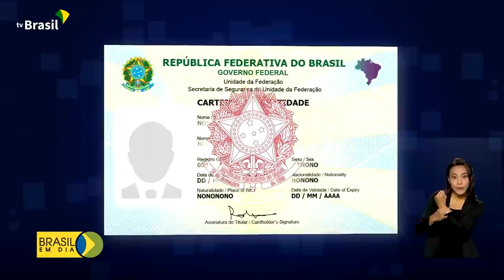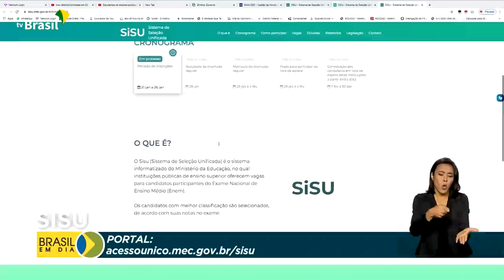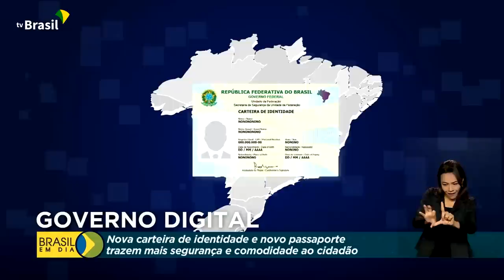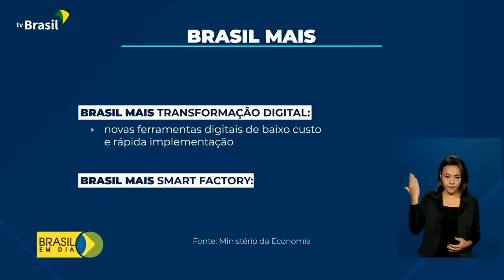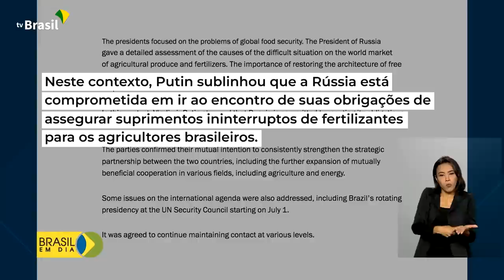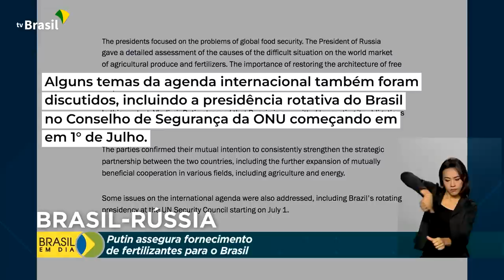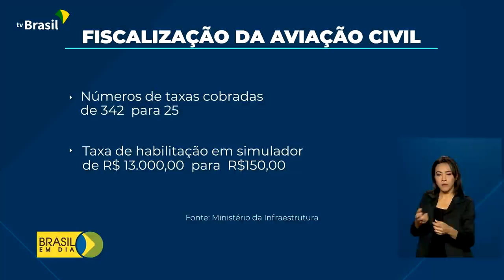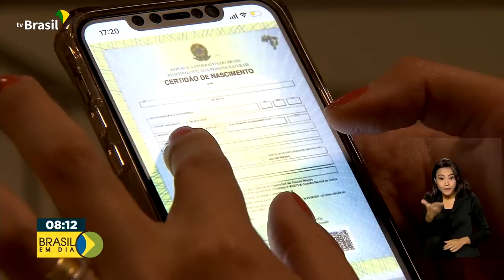Brasil em Dia - 28 de junho de 2022